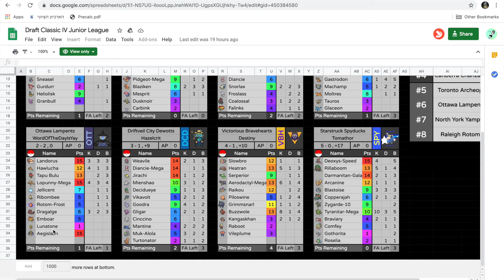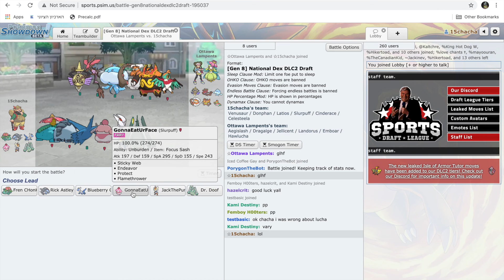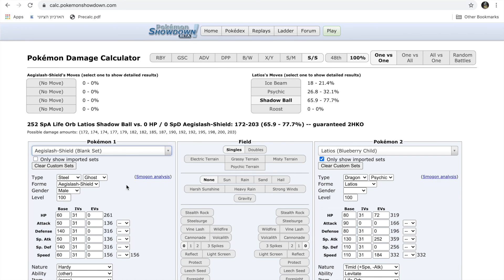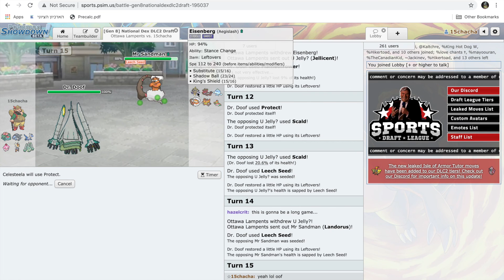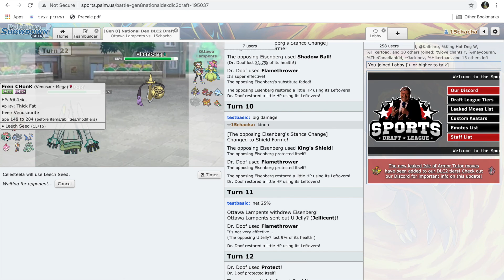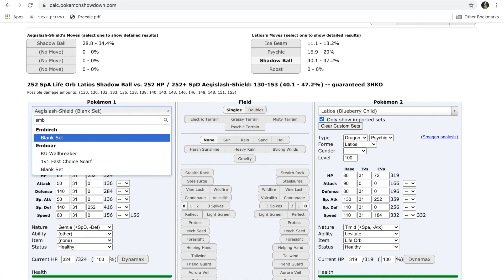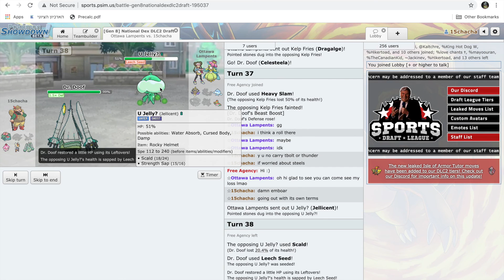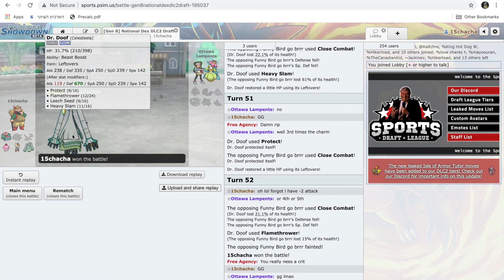Celesteela 'Sweeps'!! Cincinatti 'Splosions Week5: Vs. Ottawa Lampents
This week I'll be facing off against a much more offensive team then I have in the past, with major threats like [Mega-Lopunny], Landorus-Incarnate, Hawlucha, [Tapu Bulu], Aegislash, Dragalge, and Emboar. Luckily for The 'Splosions, Celesteela walls most of their team very well, and I am able to pull out a victory!!